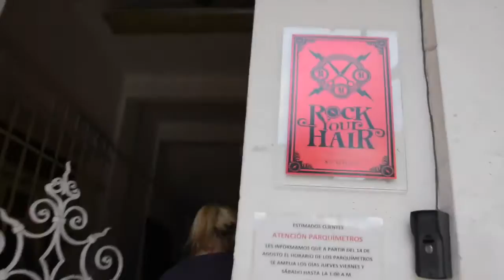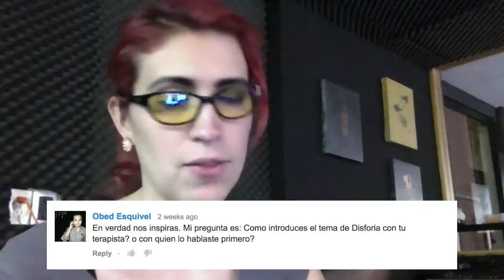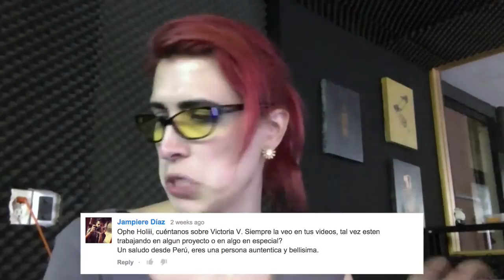Nuevo look.. Red! | Diagno-Cis 007, con Wet Candy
¿Cuanto hay en un look? Cuando transicionas es mucho.. mucho más que la vanidad.

¡Hoy grabé con las chicas wet candy de invitadas! Espero les guste.